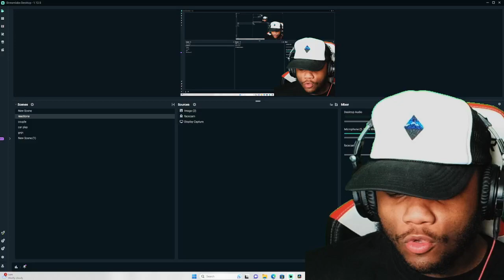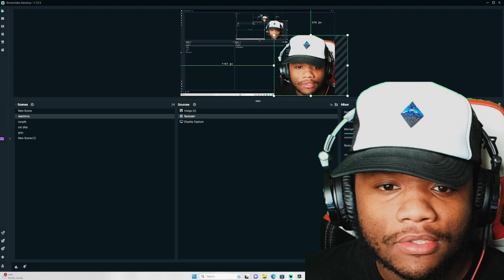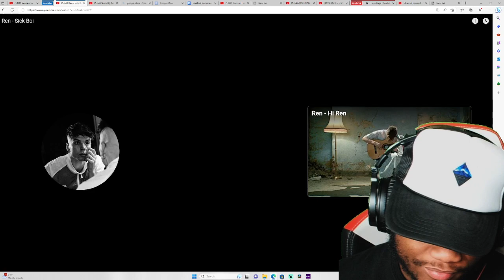Ren - Sick Boi (REACTION!!)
Ren - Sick Boi